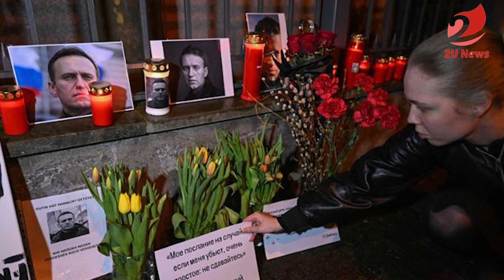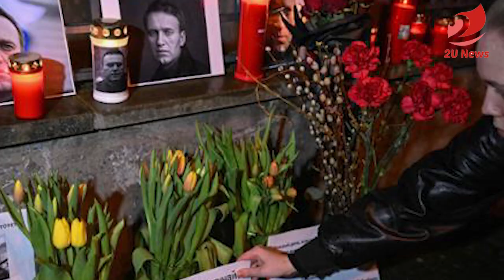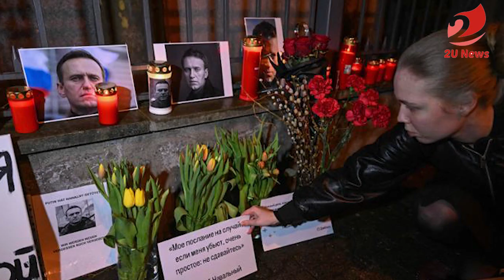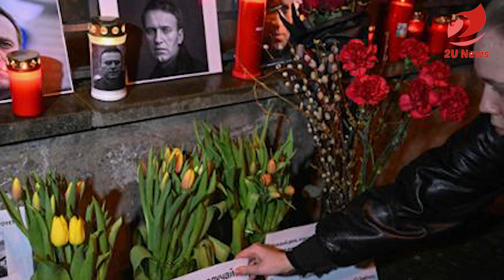ប្រធានាធិបតីសហរដ្ឋអាមេរិកថ្កោលទោសលោកពូទីនការស្លាប់របស់មេបក្សប្រឆាំង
@Source:Source:
- Replay: 7s-info
- Photo&Video: Microsoft Bing, google  and Facebook
- Videos Editing By: Adobe Premiere Pro 2020
- Thumbnail(s) Edited By: Adobe Photoshop CC 2020
- Editor By : Mrs. Sreang